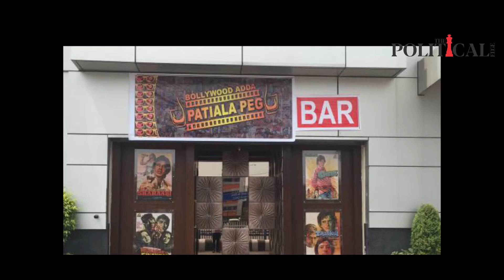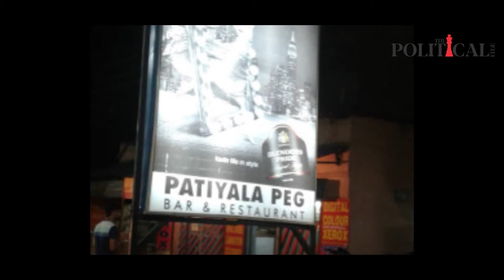PatialaPeg: Patiala पैग ला छडिदा!!!!!!!!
शादी हो या पार्टी, खास मौका हो या ऑफिशियल मीटिंग। शराब पीने बैठे और पटियाला पैग का जिक्र न हो, ये कैसे हो सकता है? क्या आप जानते हैं कि वर्ल्ड फेमस ‘पटियाला पैग’ का जन्म कैसे हुआ? आइए जानते है .

Special Report By Manokriti Bedi
Video Edit By Som Nath Heer